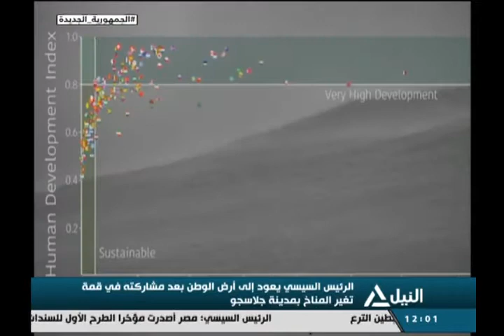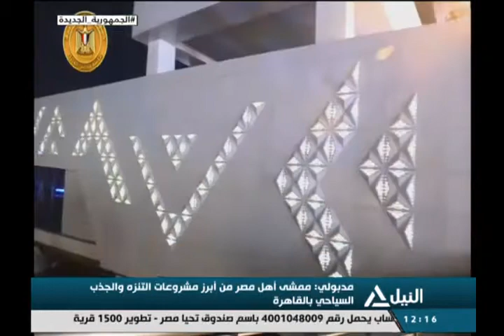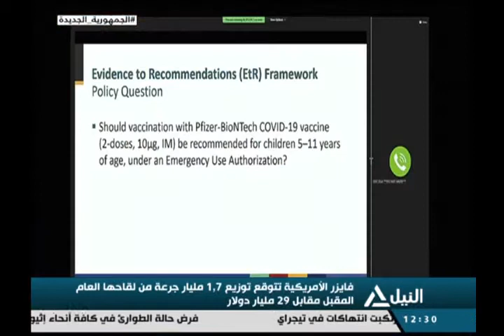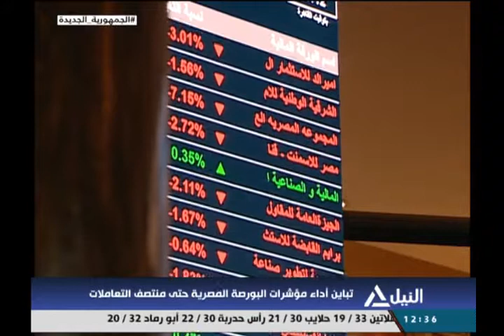بانوراما النيل الثانية عشر ظهراً 03-11-2021